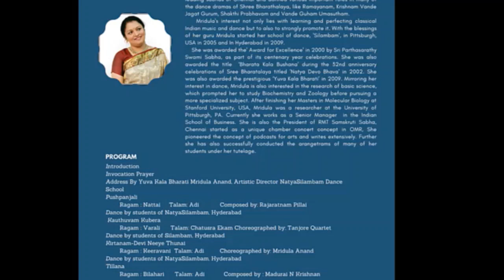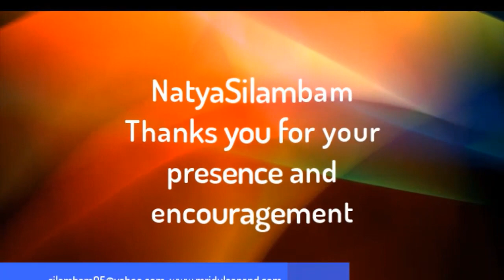NatyaSilambam Shalangai pooja: Anupama Karthik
Our first virtual shalangai pooja of 2020 by Smt. Anupama Karthik